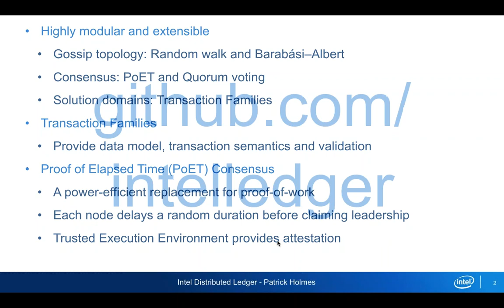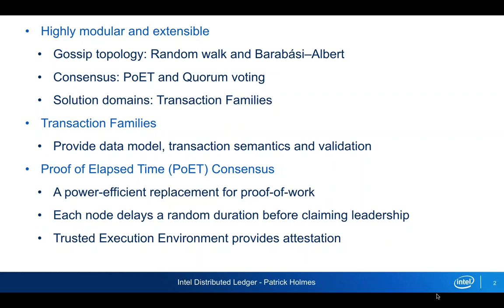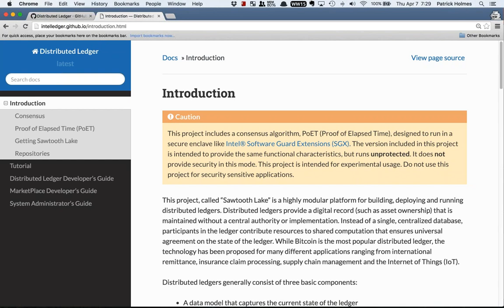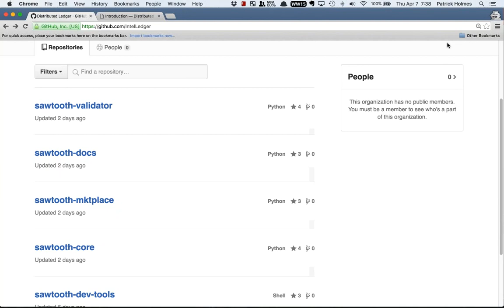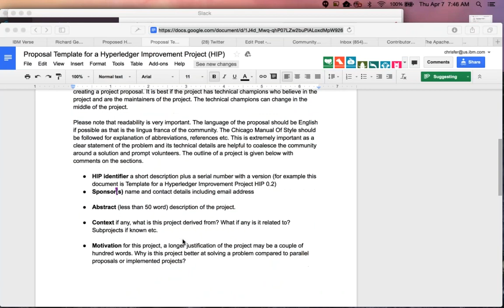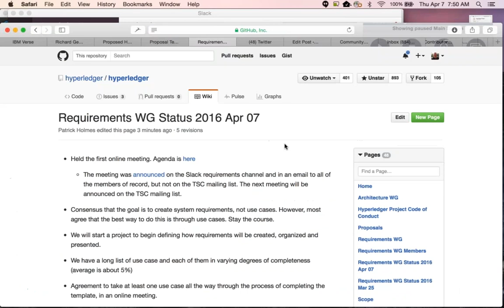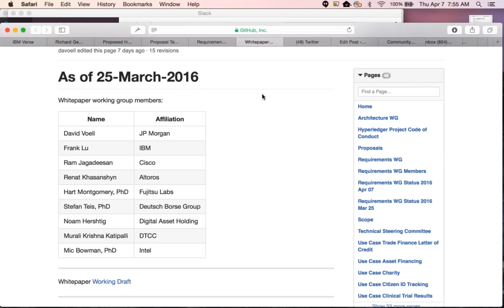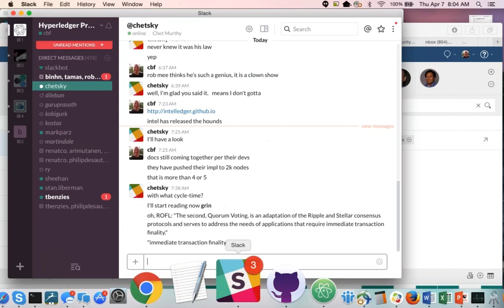2016 04 07 TSC Meeting